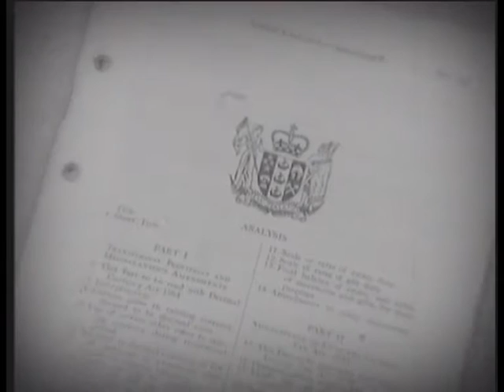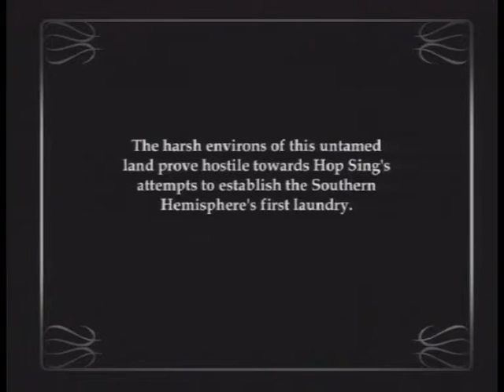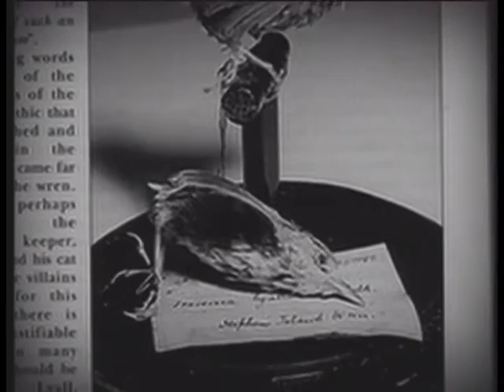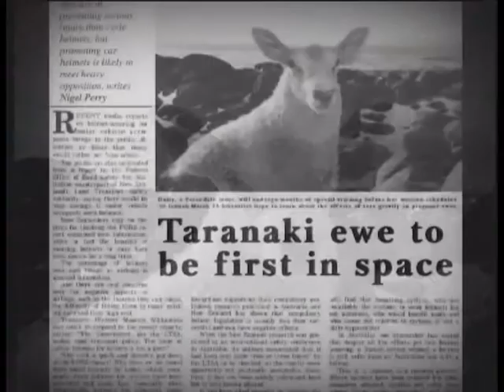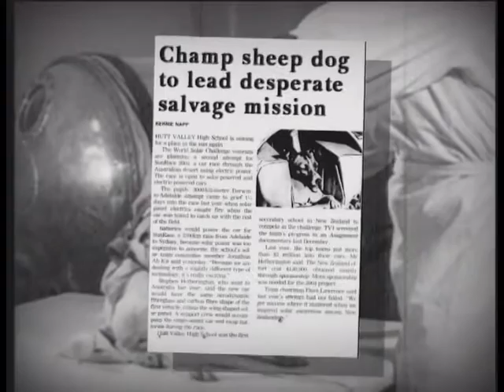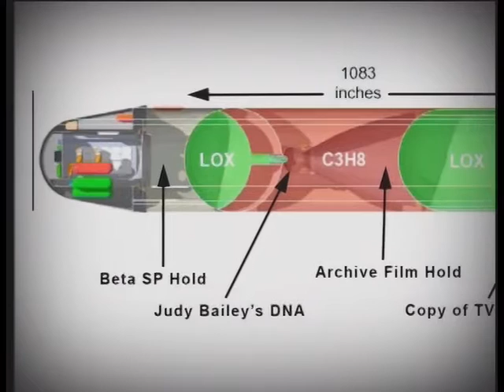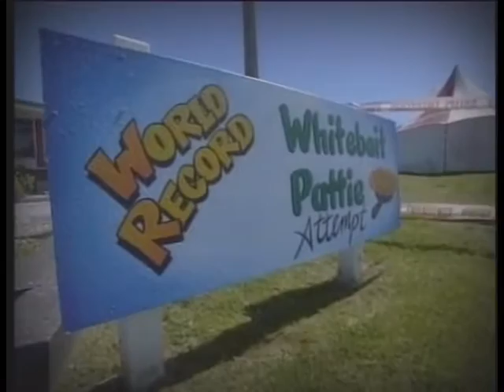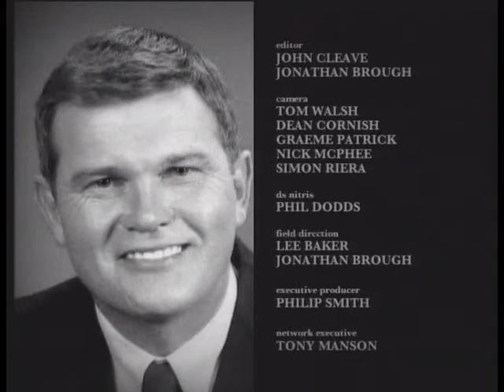Folly | S2 Ep7 | The Unauthorised History of New Zealand